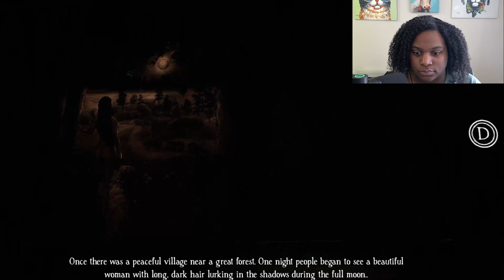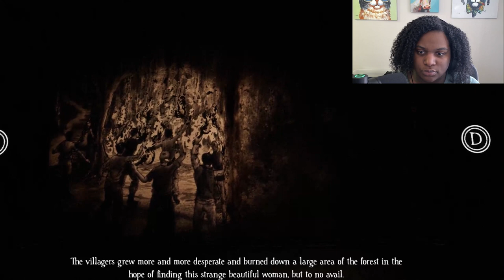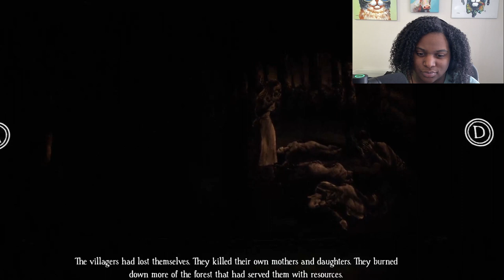MY HEART CAN'T TAKE THESE NEW BRAMBLE ZOMBIES | Bramble The Mountain King part 8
I always loved the Little Nightmares style of games and now I found one for Nordic Myths!